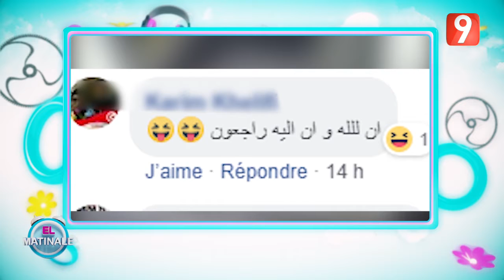El Matinale S02 - Ep52 P03